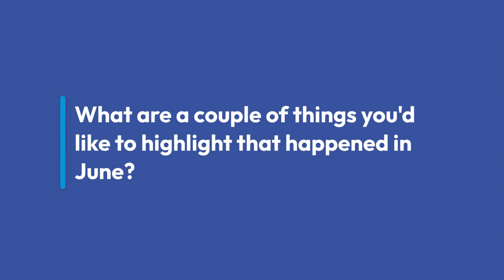Get a recap of June from Olivia and an adorable four-legged guest!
Toyota of Seattle
1925 Airport Way S
Seattle, WA 98134